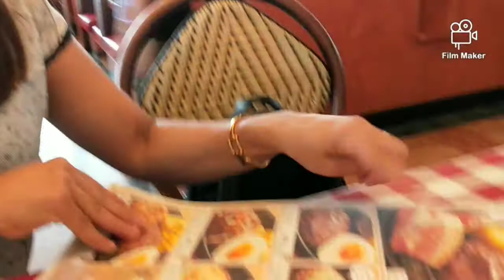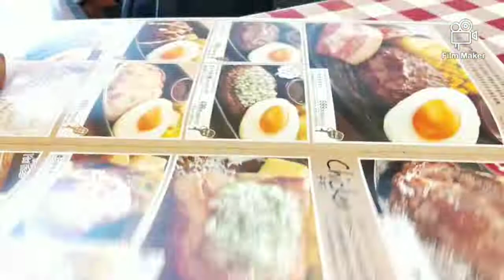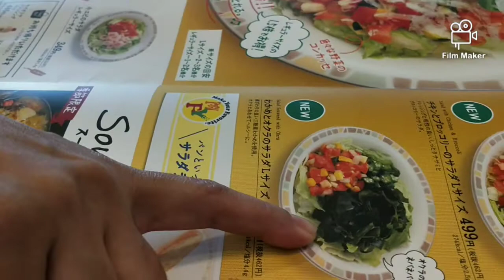Lunch date with the friend